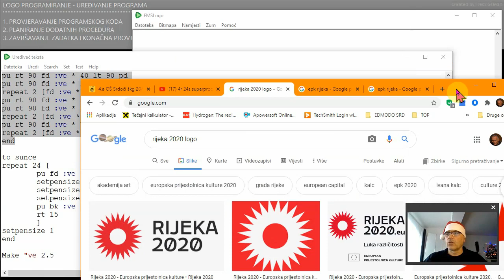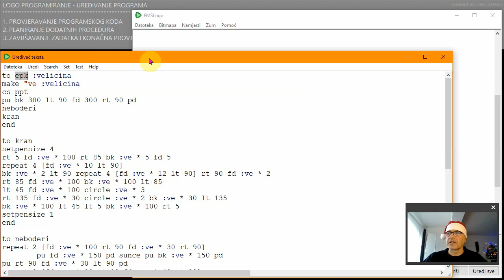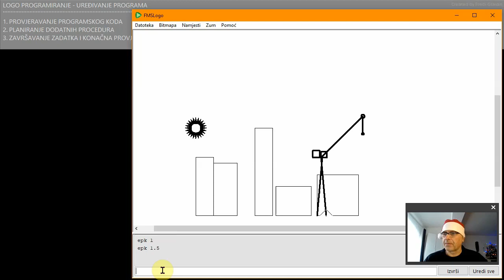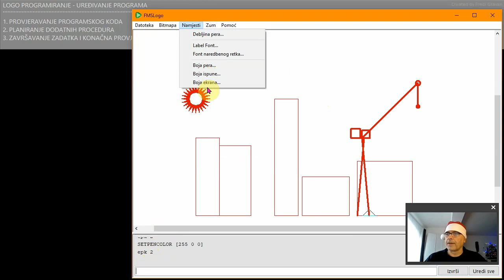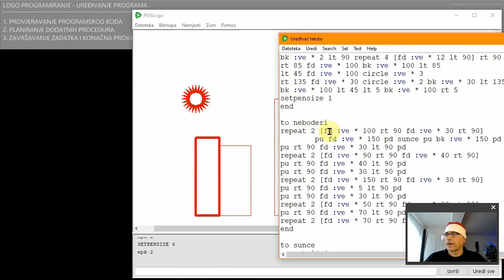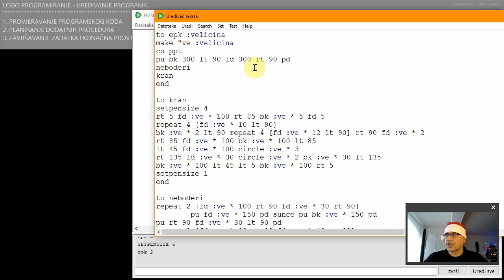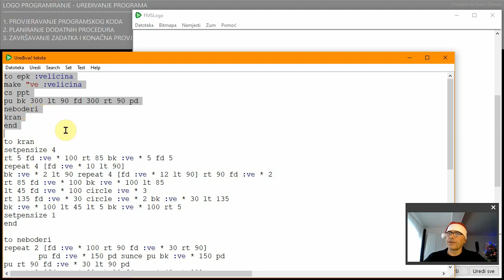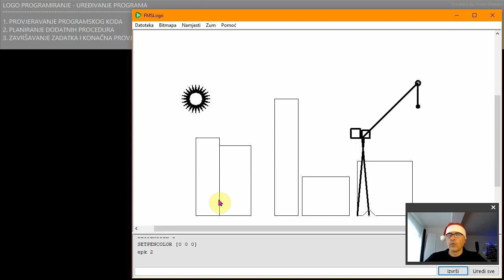4r 26s logo kod kao predložak za paint program i pptx prezentaciju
to epk :velicina
make "ve :velicina
cs ppt
pu bk 300 lt 90 fd 300 rt 90 pd
neboderi
kran
end

to kran
setpensize 4
rt 5 fd :ve * 100 rt 85 bk :ve * 5 fd 5
repeat 4 [fd :ve * 10 lt 90]
bk :ve * 2 lt 90 repeat 4 [fd :ve * 12 lt 90] rt 90 fd :ve * 2
rt 85 fd :ve * 100 bk :ve * 100 lt 85
lt 45 fd :ve * 100 circle :ve * 3
rt 135 fd :ve * 30 circle :ve * 2 bk :ve * 30 lt 135
bk :ve * 100 lt 45 lt 5 bk :ve * 100 rt 5
setpensize 1
end

to neboderi
repeat 2 [fd :ve * 100 rt 90 fd :ve * 30 rt 90]
 pu fd :ve * 150 pd sunce pu bk :ve * 150 pd
pu rt 90 fd :ve * 30 lt 90 pd
repeat 2 [fd :ve * 90 rt 90 fd :ve * 40 rt 90]
pu rt 90 fd :ve * 40 lt 90 pd
repeat 2 [fd :ve * 150 rt 90 fd :ve * 30 rt 90]
pu rt 90 fd :ve * 5 lt 90 pd
repeat 2 [fd :ve * 50 rt 90 fd :ve * 60 rt 90]
pu rt 90 fd :ve * 70 lt 90 pd
repeat 2 [fd :ve * 70 rt 90 fd :ve * 70 rt 90]
end

to sunce
repeat 24 [
 pu fd :ve * 9 pd
 setpensize 6 fd :ve * 3
  setpensize 4 fd :ve * 3
 setpensize 2 fd :ve * 3
 pu bk :ve * 18
 rt 15
setpensize 1
end